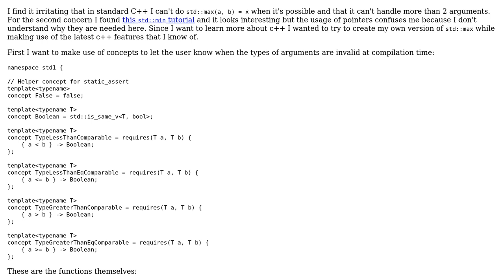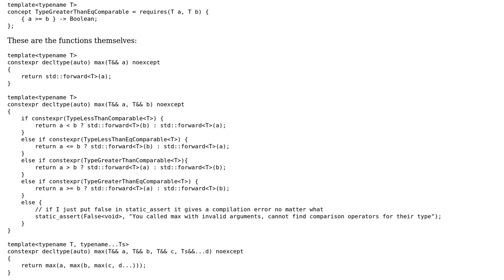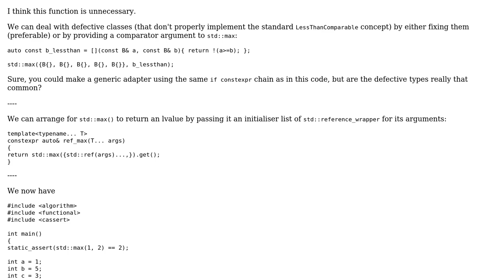Code Review: Max function with variable number of arguments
With thanks & praise to God, and with thanks to the many people who have made this project possible! | Content (except music & images) licensed under CC BY-SA | Music | Images & others | With thanks to user Toby Speight user Alexandru Ica user 200_success and the Stack Exchange Network Trademarks are property of their respective owners. You are responsible for your own actions.